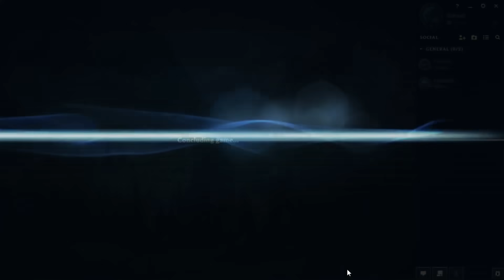LoL First Game Ever League of Legends 2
My first game of League of Legends... since the last video 9 years ago. I was in beta but not into these games too much. So... I still have no idea what I am doing. I have played Smite some but not much past that.